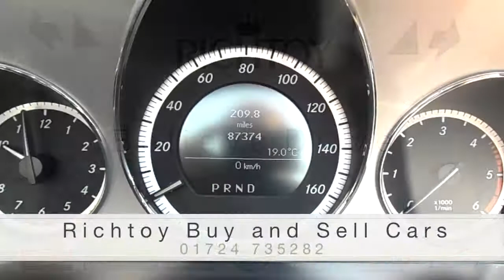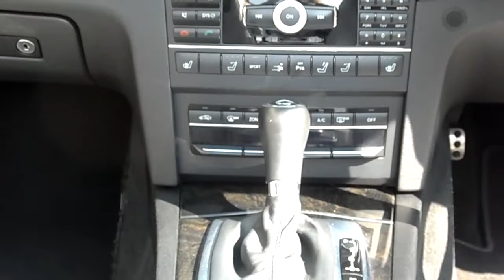Mercedes E Class E350 Convertible Roof Speed - Richtoy - HD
MERCEDES-BENZ E CLASS E350 3.0 CDI BLUEEFFICIENCY SPORT 2DR TIP AUTO